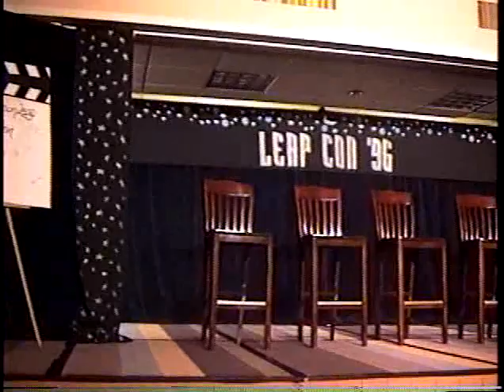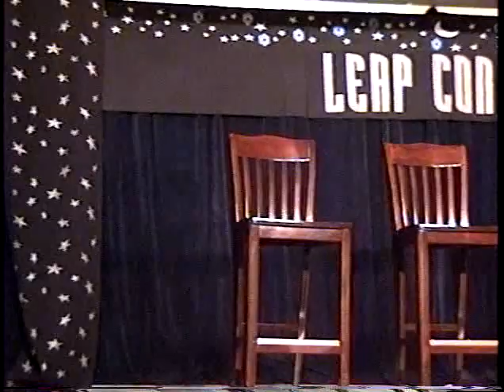Q_Leap Com 1996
1. Third Guest Star:
     Richard Whiteside, Kimberly Cullum
     Harry Groener, Richard Herd
2   Fourth Guest Star Panel:
     James Harper, Daniel Roebuck
     Marjorie Monaghan, Penny Peyser